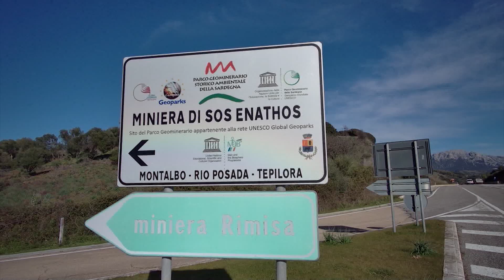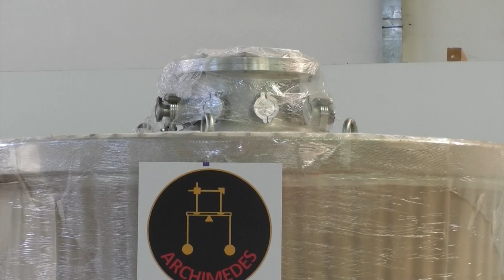Einstein Telescope. Ufficializzata ieri a Roma la candidatura italiana di Sos Enattos 07 06 23